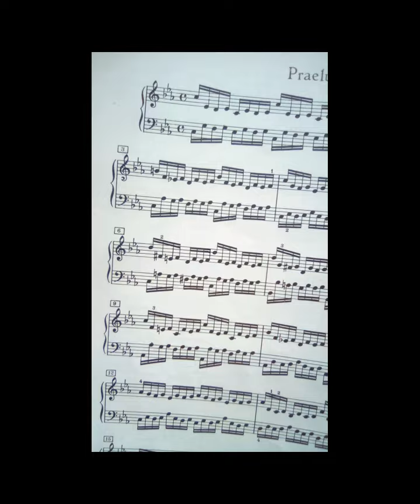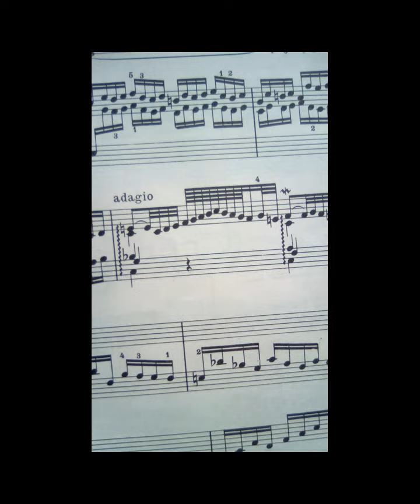Prelude No.2 - Bach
The incredibly dramatic, majestic, expressive, fast-paced classical piano composition of Johann Sebastian Bach ‘Prelude No.2’.
Perfect for impressive, strong, fast-paced images, corporate and advertising, silent film, black and white films, underscore for short films, web videos, impressive photo slideshows, Documentaries of the past and Nostalgia etc.
Useful also for patriotic projects, drone footage, video production, history, projects on Royalty, Ceremony, Grand Public Occasions, Architecture, Fast-moving mechanisms, Automation and Engineering, Dramatic Nature and Wildlife etc.
Applicable for creatives of film, television, theatre, dance, games, documentaries, film trailer cues, advertising and podcast.